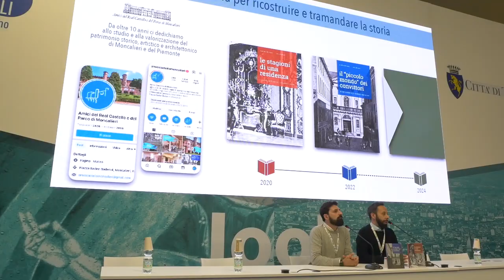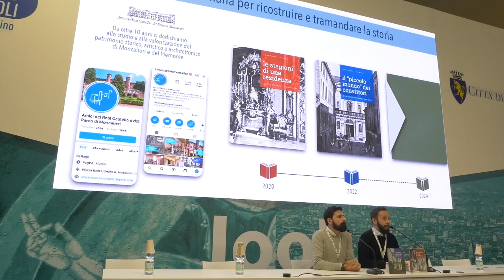Salone 23 Le stagioni di una residenza:Il Castello di Moncalieri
Le stagioni di una residenza – Il castello di Moncalieri attraverso i secoli e Il piccolo mondo dei convittori – Il Real Collegio Carlo Alberto di Moncalieri con Michele Ferraro e Luca Piovano, Associazione Amici del Real Castello e del Parco di Moncalieri.
Un incontro per presentare i primi due volumi della collana dell'Associazione Amici del Real Castello e del Parco di Moncalieri dedicata alla "Città del Proclama".
Attraverso un'accurata ricerca tra gli archivi si ricostruisce, nel primo volume, l'evoluzione degli appartamenti reali del castello di Moncalieri e, nel secondo, la storia e le memorie di una delle più illustri istituzioni scolastiche del Piemonte sabaudo.